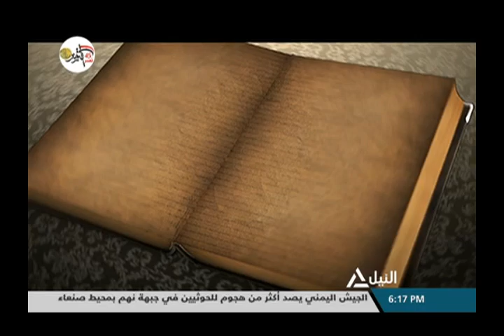شهادة للتاريخ 12-10-2018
شهادة للتاريخ حول بطولات حرب أكتوبر المجيدة
اللواء / نبيل أبو النجا